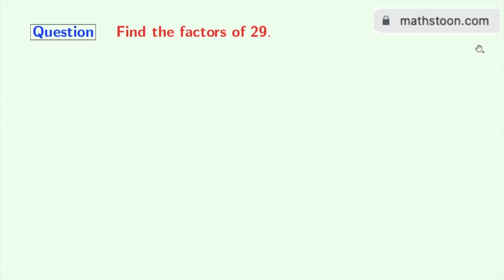Factors of 29 || Prime Factors of 29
Topic: What are the factors of 29?

In this video, we will find the prime factors of 29 in a very easy way.

We post videos daily on youtube